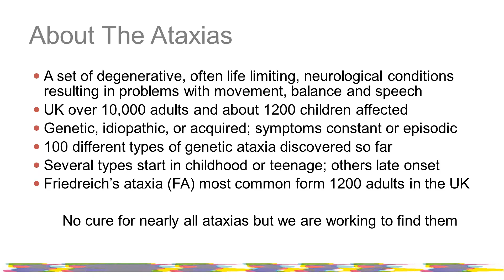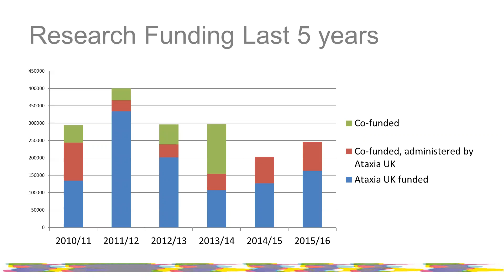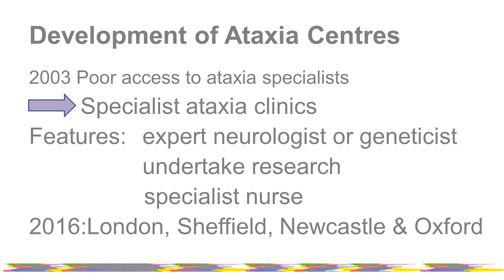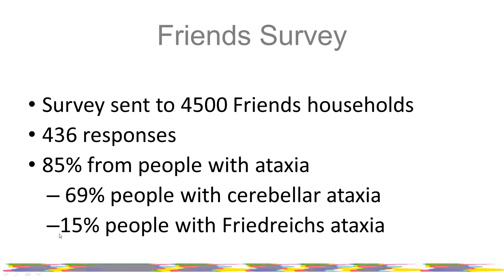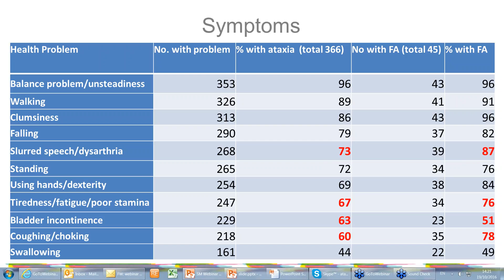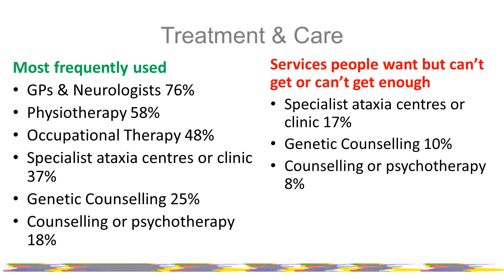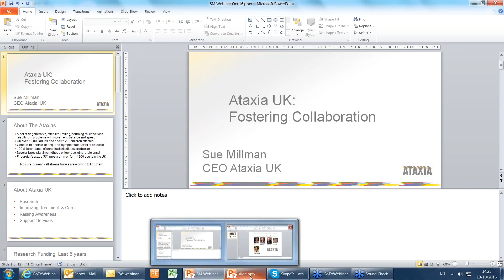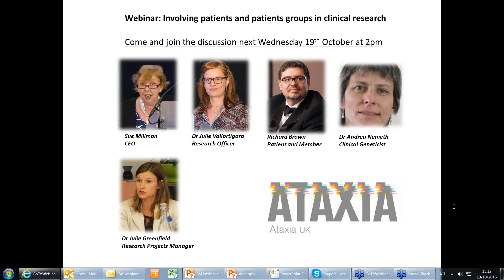Involving Patients and Patient Groups in Clinical Research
As part of the Partnerships in Clinical Trials conference happening this November in Vienna, we ran a webinar on Wednesday 19th October 2016.
Dr Julie Vallortigara has been invited to take part in a panel discussion at the conference. In preparation, we had the opportunity to host a webinar and covered the topic of “Involving patients and patients groups in clinical research”.